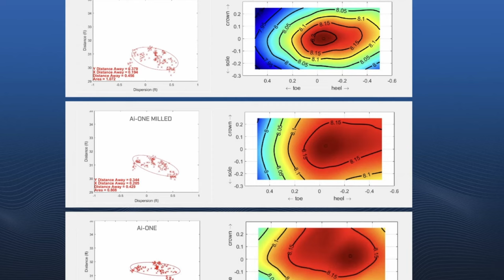Odyssey AI : premier test des versions MILLED et ONE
Deux gammes parmi les nouveaux putters AI d'Odyssey. Une version usinée haut de gamme à 499 € et une autre, à l'insert White Hot, à 299 €. Découverte et rapide test !